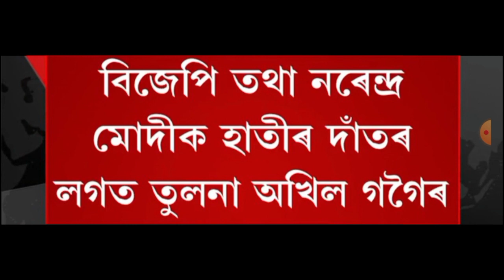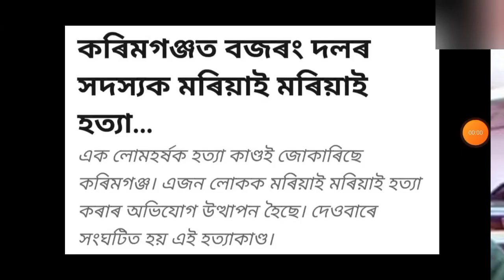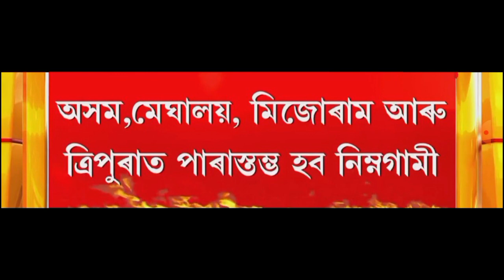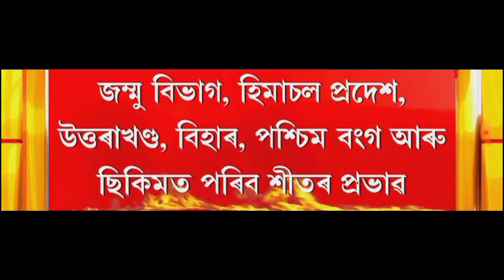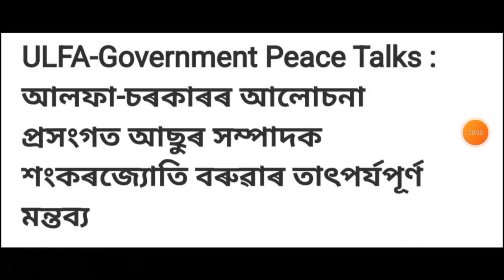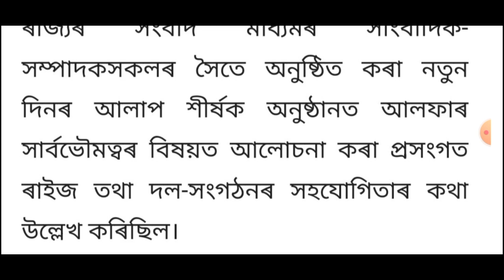আজি সন্ধিয়াৰ খবৰ | Today Evening 7 important News in Assam